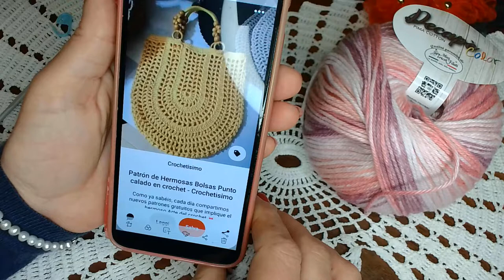CROSETAM CU TATIANA GEANTA PENTRU PLAJA (prima parte)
Acest tutorial este adresat doamnelor incepatoare . Pentru a realiza acest proiect am folosit firul Decape color , un fir de bumbac care poate fi lucrat cu crosetul cuprins intre numerele 3 si 6 . Eu am folosit crosetul cu numarul 3,5 mm. Obobima de 100 g are o lungime de 170 metri . Pentru intreaga lucrare vom avea nevoie de 2 bobine . Astazi va prezint prima parte , modelul de baza . Va doresc vizionare placuta .